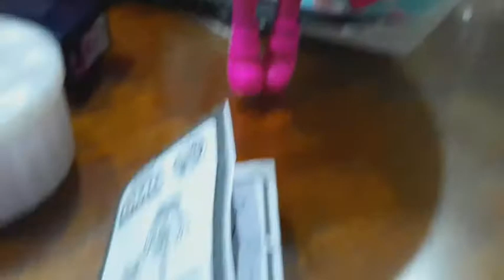Surprise gift from my mommy!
Hey guys! So today I had a delivery!! It was my birthday gift from my mommy!!  What did I get inside?? 😍😍😍❤❤ thank you so much mommy!  Make sure to watch the whole video to know what I got😉😉😍😍